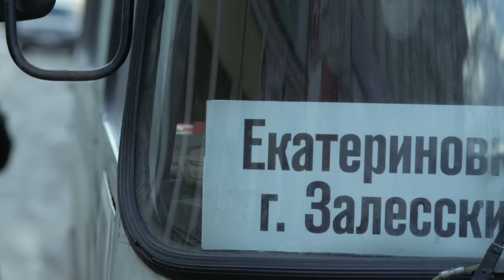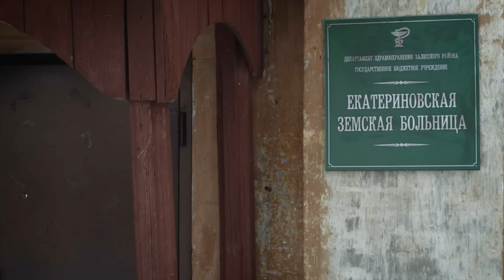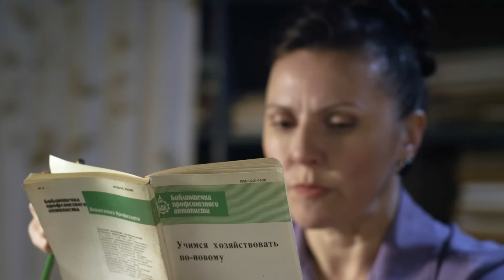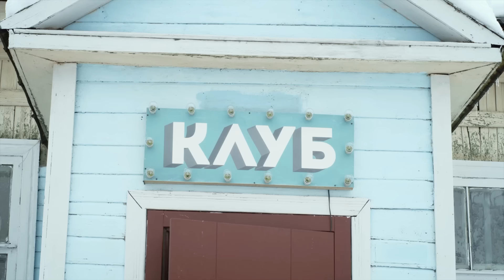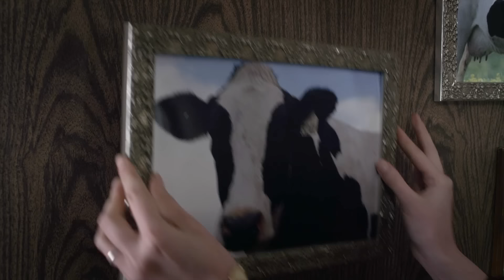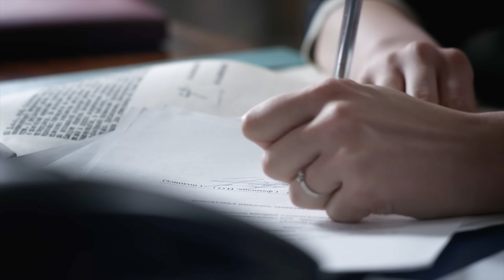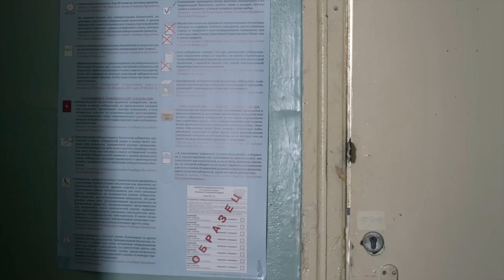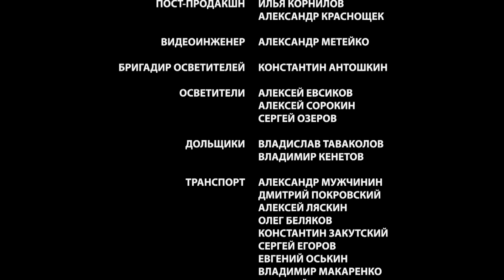▶️ Поговори со мною о любви Все серии - Мелодрама | Фильмы и сериалы - Русские мелодрамы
Поговори со мною о любви Все серии смотреть онлайн (мелодрама)
💬 О ФИЛЬМЕ ПОГОВОРИ СО МНОЮ О ЛЮБВИ ⏷
"Таня Петрунина – бойкая и прямодушная деревенская девушка, дочь и правая рука председателя колхоза. Накануне свадьбы жених Гришка изменяет ей с городской кокеткой и без зазрения совести бросает невесту.
В деревне начинают судачить, удастся ли теперь Тане с ее бойким нравом найти вторую половину. Тем временем на ее сердце уже метят глава агрохолдинга Малахов и новый деревенский шофер Петр. Но удастся ли девушке понять, чьи намерения чисты, а кто хочет получить через нее влияние на жизнь деревни и разрушить колхоз – дело жизни ее отца?..

Год: 2013
Сценарий: Алексей Алешковский
Режиссер: Артем Насыбулин
Продюсер: Александр Кушаев, Ирина Смирнова, Илья Папернов
Оператор: Андрей Вацура
Жанр: мелодрама
Количество серий: 4
Актёры: Карина Андоленко, Игорь Бочкин, Марина Яковлева, Александр Пашков, Артём Михалков, Александр Мякушко, Татьяна Шатилова, Лариса Домаскина, Татьяна Лянник, Екатерина Травова"